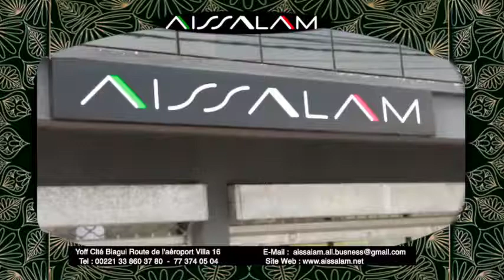10000000 462951367569806 678200123022725744 n